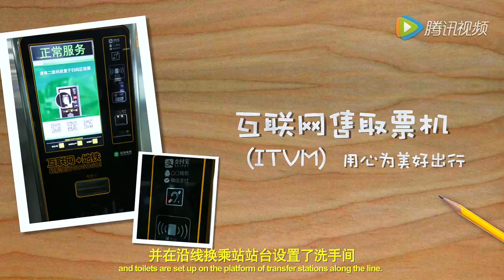深圳地鐵7、9號線宣傳片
轉自騰訊視頻